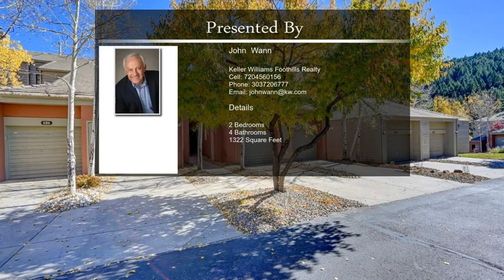690 Ridgeside Drive Golden CO 80401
690 Ridgeside Drive Golden CO 80401

Remarkably well cared for home in the highly desirable Chimney Creek Condominium community. Take in the sights of the valley and the city lights. See for miles while enjoying the company of elk, deer and wild turkeys.
Enjoy the warmth of a cozy wood burning fireplace in the living room while taking in the views. In the living room, bring the outside in with 2 sliding glass doors leading to a like new deck and breathe in the mountain air. Relax knowing that if you want to ski you're only 45 minutes away, or for any of the pleasures that the city of Denver offers, you're only 30 minutes to the heart of downtown.
 The main level features the living room which opens to the dining room and the kitchen with stainless appliances and eco-friendly recycled glass counters, offering great opportunities for entertaining. The upstairs boasts the primary and another large bedroom, both with luxurious ensuite baths and walk-in closets. In the walkout basement you have a flex room which could be an excellent media room or a rec room for kids. There is also office space and another full bath in the basement area.
  This home comes complete with a one-year Home Warranty for peace of mind when you move in.

Welcome to Chimney Creek where people stay for many years!